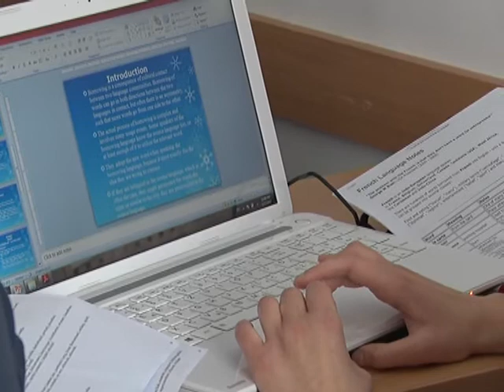STUDENTI IUNP OBLJEŽILI MEĐUNARODNI DAN STUDENATA